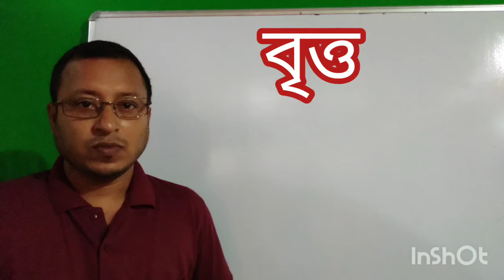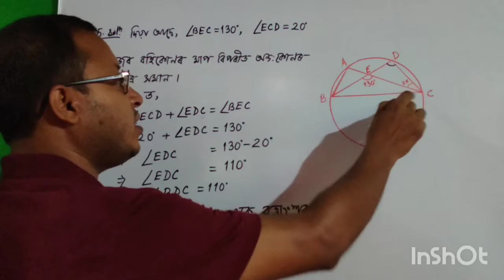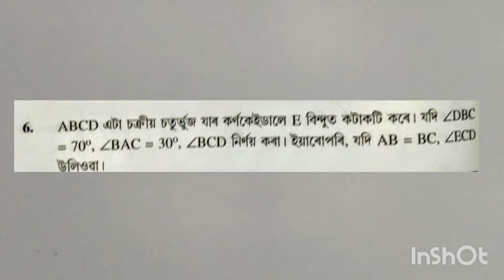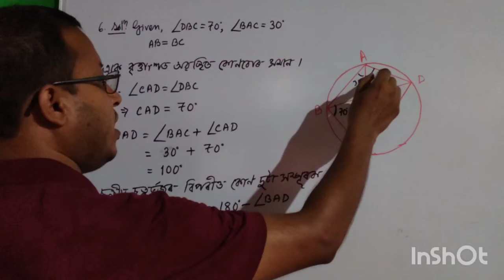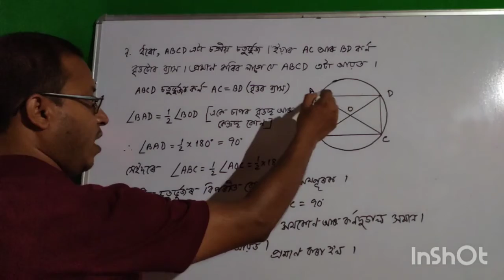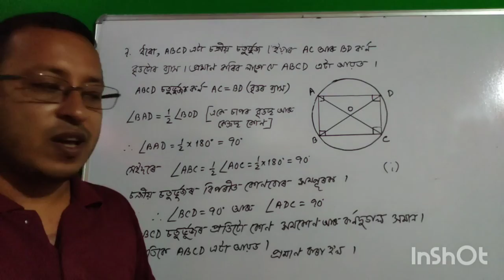বৃত্ত (Part-8)SEBA Class 9 maths Chapter 10 Circles solutions Ex-10.5 QNo.4,5&6 in assamese medium